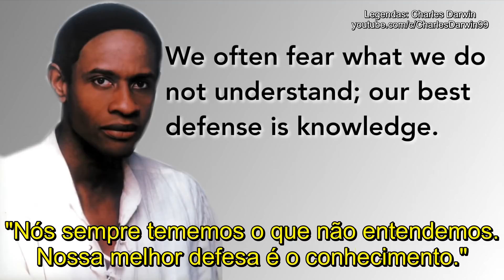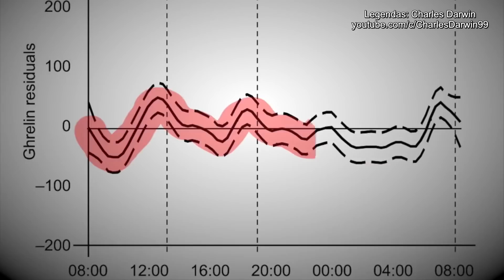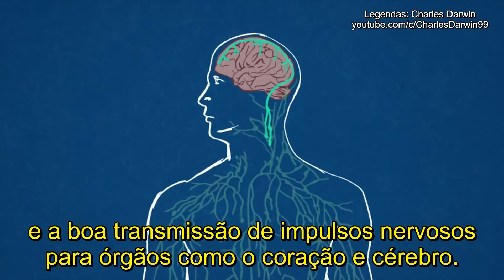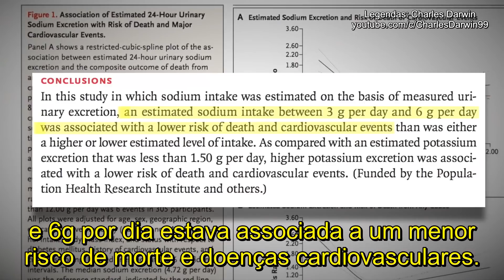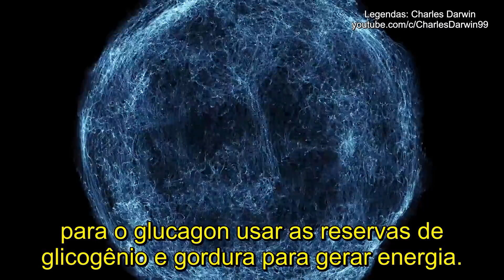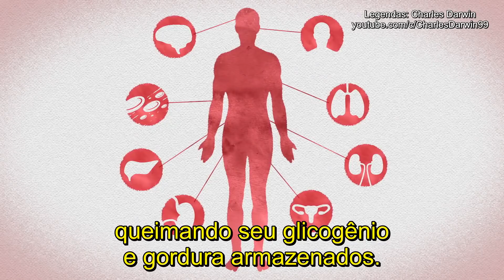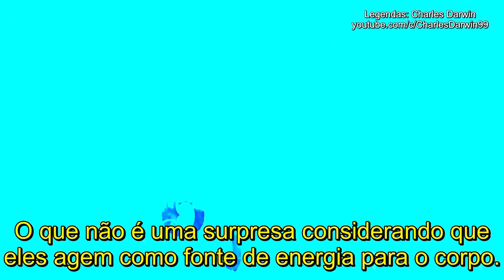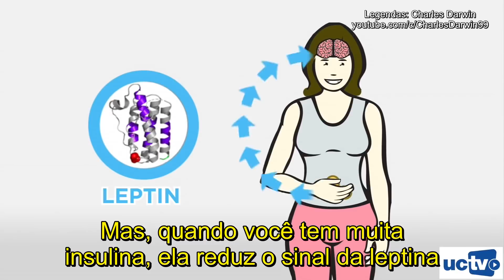Jejum Intermitente - O que a ciência diz?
O jejum intermitente traz uma série de benefícios ao organismo.
Entretanto a principal preocupação das pessoas é de que sentirão muita fome. Este vídeo explica que a fome não aumenta com o tempo. Depois de um período sem comer seus hormônios passam a trabalhar para obter energia a partir de suas reservas de gordura.

Seções:
0:59 - Porque a fome é cíclica e não aumenta com o tempo.
3:13 - Porque pouco sal pode ser a causa da sua fome durante o jejum.
5:00 - Como a insulina funciona.
5:36 - Como o glucagon funciona.
6:10 - Insulina te dá fome, glucagon não.
7:51 - Cetonas/cetose e fome.
9:27 - Porque você não deve exagerar na proteína.
9:59 - Leptina, o hormônio da saciedade.